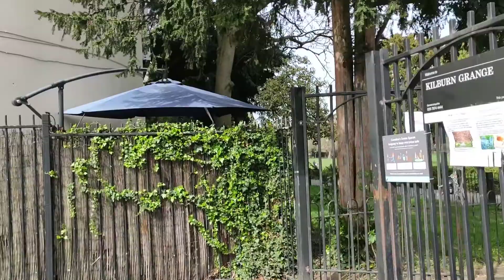🇬🇧Kilburn Grange Park, London - Um Parque em Londres🇬🇧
Kilburn Grange Park is a 3.2-hectare open space in Kilburn, northwest London, adjacent to Kilburn High Road. It is run by the London Borough of Camden and includes a playground, basketball court, outdoor fitness equipment and tennis courts.

O Kilburn Grange Park é um espaço aberto de 3,2 hectares em Kilburn, noroeste de Londres, adjacente à Kilburn High Road. É administrado pelo London Borough of Camden e inclui um parque infantil, quadra de basquete, equipamentos de ginástica ao ar livre e quadras de tênis.

Hospedagens e diárias baratas em qualquer lugar do mundo, inclusive no Brasil, utilize este link que te dará um super desconto de ate 130 reais, pode sair de graça sua primeira hospedagem.

Utilize Este link para ganhar desconto ao enviar e receber dinheiro para qualquer parte do mundo.

Para ajudar e dar suporte ao nosso canal fazendo seu Pix, basta utilizar o link a baixo.

Abra uma conta na maior corretora de criptomoedas do mundo a (BINANCE) !!! Basta clicar no link abaixo, e assim estará sendo direcionado para a abertura de conta facilitada como meu convidado e estará também ajudando nosso canal além de ganhar criptomoedas e descontos.

Felicidades e Sucesso Sempre!!!